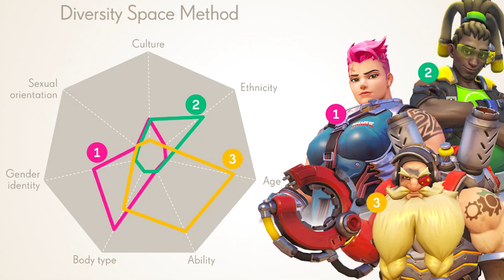The Hidden Racism in Overwatch 2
The Sad Truth :(

Opening song was made by the RemoteIslandSyndrome on youtube